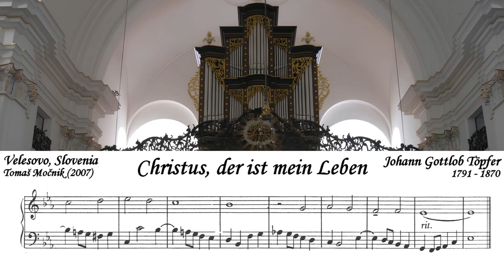Johann Gottlob Töpfer - Christus, der ist mein Leben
An alternative version of the very short chorale prelude, "Christus, der ist mein Leben", composed in the form of a duo by Johann Gottlob Töpfer (1791–1870).  Töpfer was a German organ theorist, advisor, organist, teacher, and composer from Niederroßla.  He held the position of organist at the city church of Saint Peter and Paul at Weimar until his death.  Töpfer was respected by his contemporaries as a virtuoso and organ expert and enjoyed a relationship of mutual respect with Franz Liszt amongst others.  As a composer, he left over 400 works, mostly chorale preludes for the organ.  His historical legacy is his writing on the construction of organs.

In this version, I use the vox humana for the cantus firmus.  To hear an earlier version using the quintaltern instead, have a listen here:

Played on the sample set for the 2007 Tomaš Močnik organ in the Cerkev Marijinega Oznanjenja (Church of the Annunciation of Mary) located in Adergas, Slovenia.  Sample set by Sonus Paradisi.